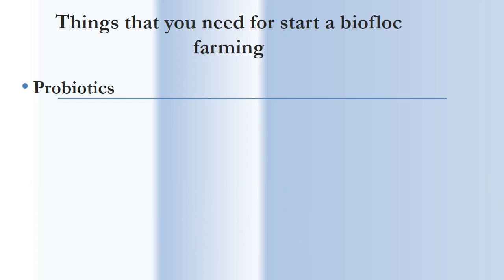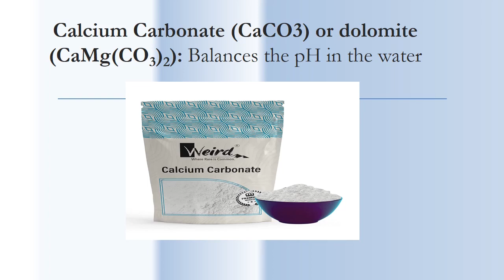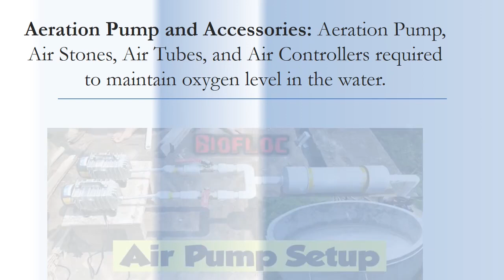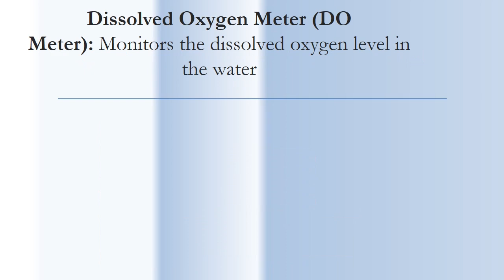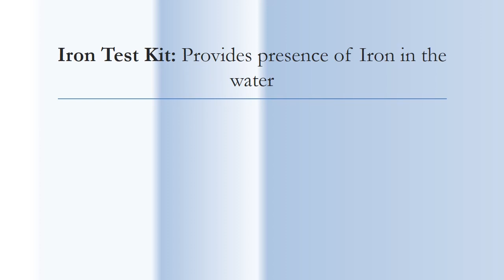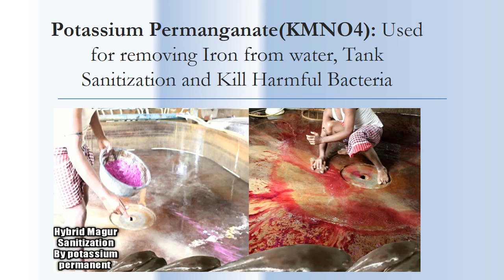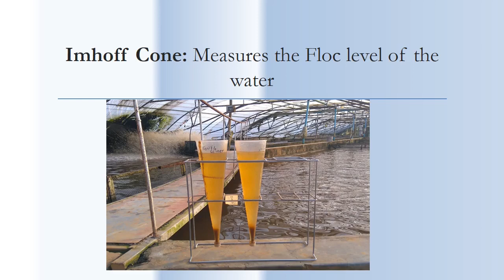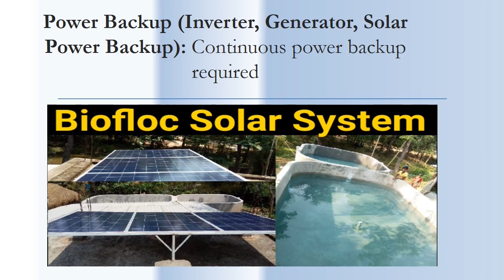Biofloc requirements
In this video, you will learn about the requirements of biofloc system. you will get the complete knowledge of pre-requisite things in this video.

Must follow on Instagram for more updates.